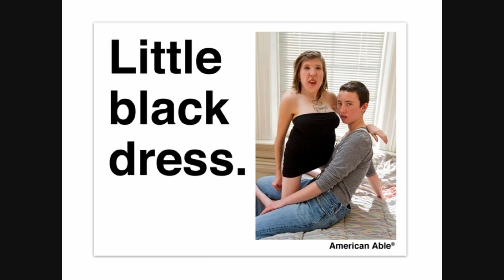Disability, Art, and the Age of the Internet: Jes Sachse at TEDxTrentUniversity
Jes Sachse is a Toronto-based writer, journalist, artist and curator. This individual is known for unapologetic and provocative work, wielded from a genderqueer, poet & general badass identity. This individual juxtaposes archetypes with self-representations, sarcasm and  contradiction, the stories Sachse creates pervade public and private spaces to present audiences with the invitation to look. Sachse's work has been featured in publications such as The Toronto Tempest, Ryerson  Free Press, Arthur Newspaper, The Toronto Star, Abilities Magazine, NOW  Magazine, Xtra, Eye Weekly, and the 40th anniversary edition of Our  Bodies, Ourselves.